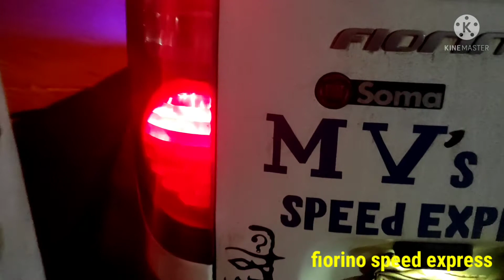Como colocar LED na Lanterna, Farol e Milha (Neblina) da Fiorino Evo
Neste vídeo vou mostrar as lanternas, faróis e milhas da Fiorino Evo 2015 com lâmpadas de Leds e algumas iluminações que foi colocadas.

CANAL:
Fiorino Speed Express